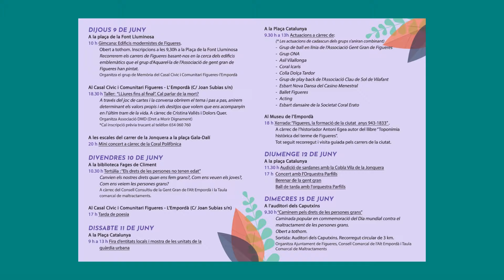Figueres recupera la Fira per a la Gent Gran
Després de dos anys d'absència per la pandèmia, la Fira per a la Gent Gran torna a Figueres del 9 al 15 de juny amb diverses activitats. Els actes centrals es faran a la plaça Catalunya.